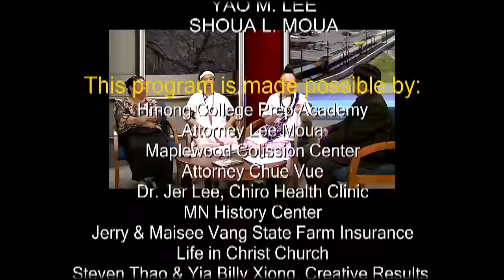HMONGTALK: Ancient Karen religion is now being practiced by Hmong people.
Vaj Los Tuam (aka) Txiv Nraug Cuam Dub, has devoted most of his time to worship the Karen religion.  Mr. Vang called this religion "Huv" or "Pure" religion. On the show are Kieng Yang, one of his followers, and Dia Vue, a supporter.  Mr. Vang has traveled to the Karen State, in Myanmar for his enlightenment and studies. We thank them for being on the show.  For more information the topic discussed on the show, please contact our guests at (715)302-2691.

Welcome to HBC 3HMONGTV, Hmong News & Entertainment Television. We're your Twin Cities Hmong Television serving the Hmong community since 2005. We're here to engage, entertain, and empower. Our locally produced programs will keep you up to date on the latest happenings in the Twin Cities, around the country, and the world.

News Correspondents & Hosts:
  Padee Yang
  Maikou Xiong

Productions:
 Tswv Long Moua
 Ningzhung Lee
 Huangwha Lee